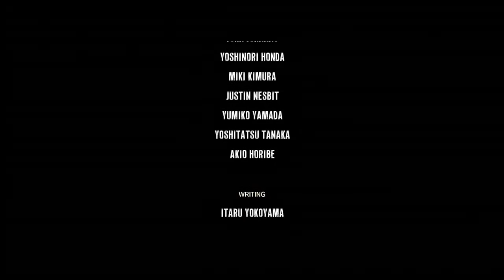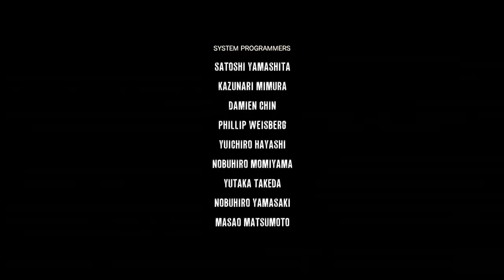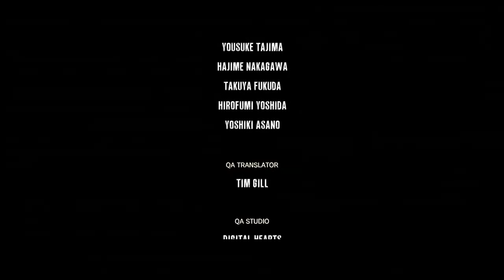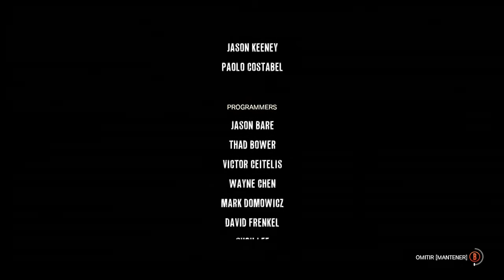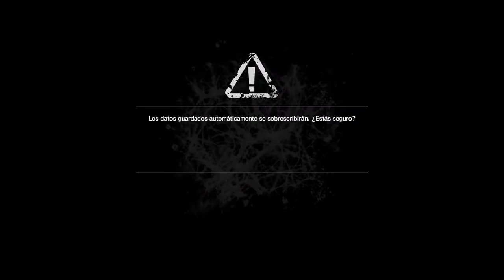The Evil Within Cap.15 Parte 3/3 FINAL!! Me Encanto!! :D